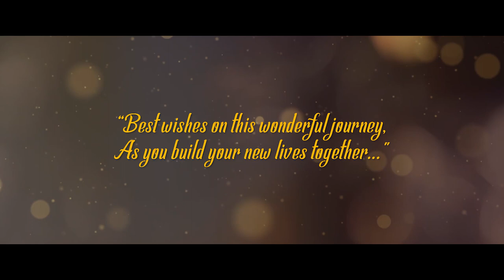SANCHAYITA + ARNAB || Cinematic Wedding Film Trailer || Pixnmix Studio 2020 || FULL HD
Bride: SANCHAYITA DAS
Groom:  ARNAB DAS
Location: Salt Lake, Kolkata